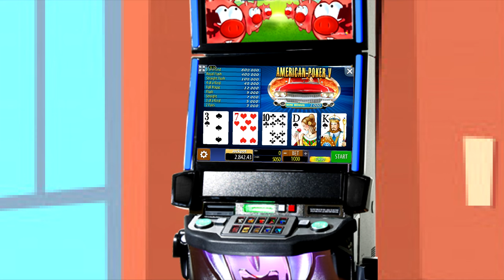Aparatu' de Pacanele: Ogea si Domnu' Mielu!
✦Alatura-te comunitatii pentru beneficii:
✦Hai Salut! POVESTE NOUA: 'Aparatu' de Pacanele: Ogea si Domnu' Mielu '!
Erati curiosi ce s-a mai intamplat cu pacaneaua de acasa? Prin ce aventuri a mai trecut? Cine facea orice pentru a fi langa ea? Deznodamantul in povestea de azi! Vizionare placuta!
✦Povesti interesante si amuzante va asteapta saptamanal.